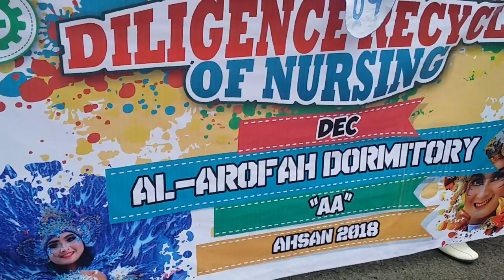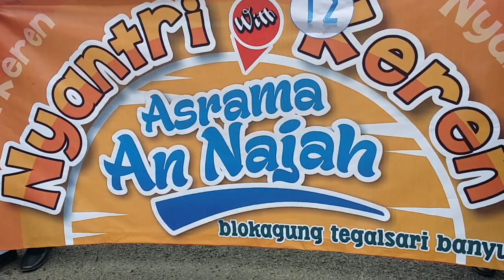DEC (Darussalam Ethno Carnival) Haul PP Darussalam Blokagung Bwi 30 Maret 2018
terima kasih atas kehadirannya...